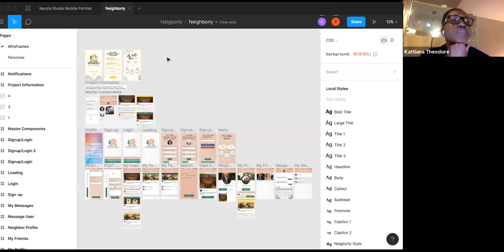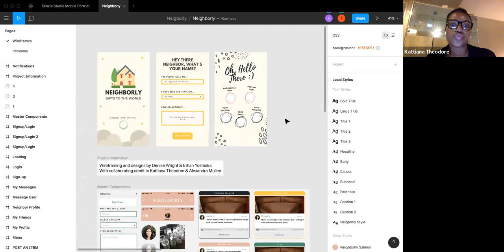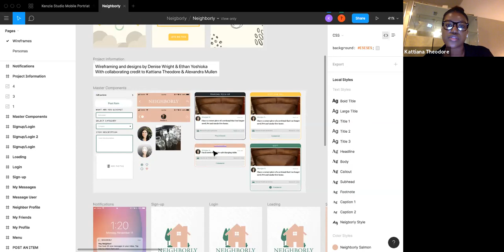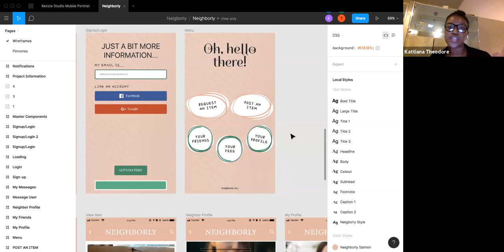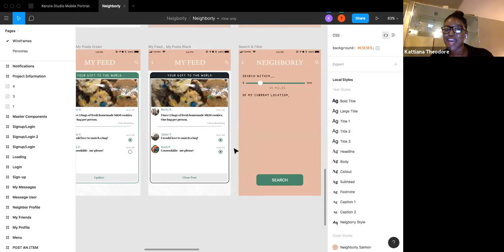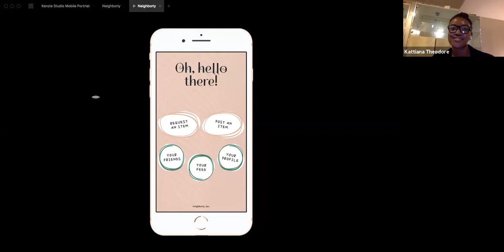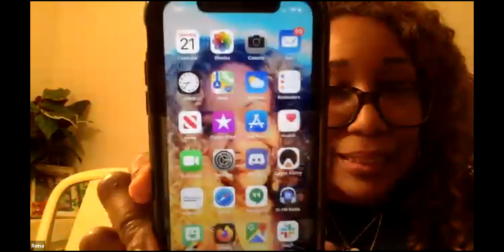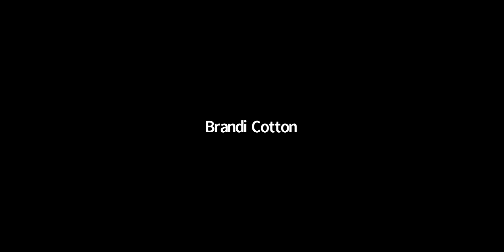CK AMA: Portfolio Projects Demo | Coding Bootcamp Graduate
After realizing pursuing law wasn't the right path for her, Kattiana decided to  become a designer who can also code and enrolled in Kenzie Academy's UX Engineering track.

Completing the first half of the bootcamp process gave Kattiana the opportunity to create an awesome UX project she could talk about, and she so kindly decided to share it with the Career Karma community!

Kattiana walks through her capstone project, and answers questions regarding her experiences thus far.

To get notified and join future events just like this one, join our Career Karma community: